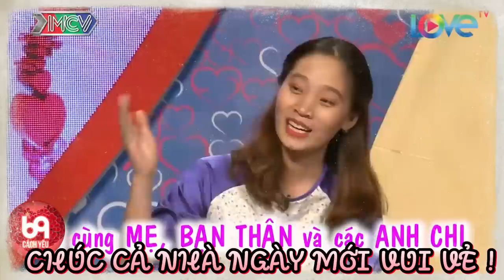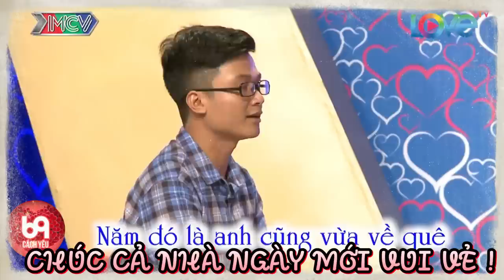Cặp đôi nhà cách nhau vài bước chân mà phải lên nhờ ông mai bà mối se duyên làm MẸ vỡ oà cảm xúc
BMHH 390
69 Cách Yêu là trang cập nhật những chương trình hẹn hò, ghép đôi, mai mối hot nhất hiện nay BẠN MUỐN HẸN HÒ, HẸN ĂN TRƯA, VỢ CHỒNG SON, YÊU LÀ CƯỚI, MAI MỐI CÙNG NGƯỜI LẠ